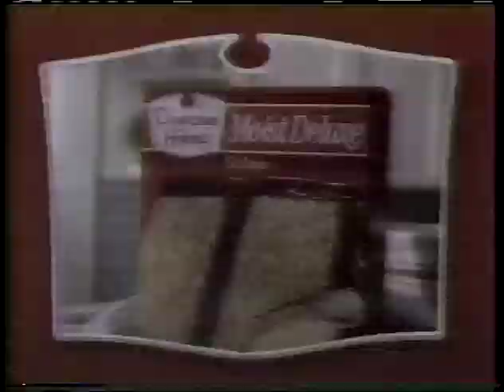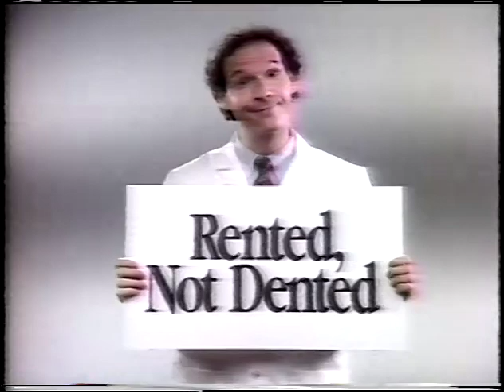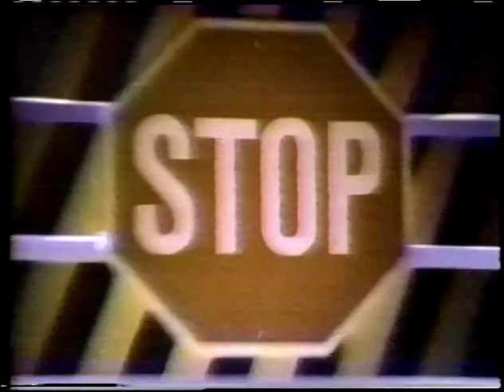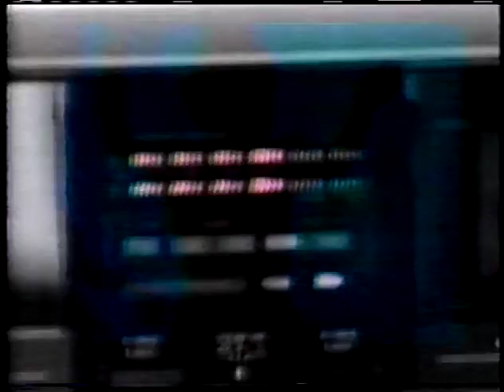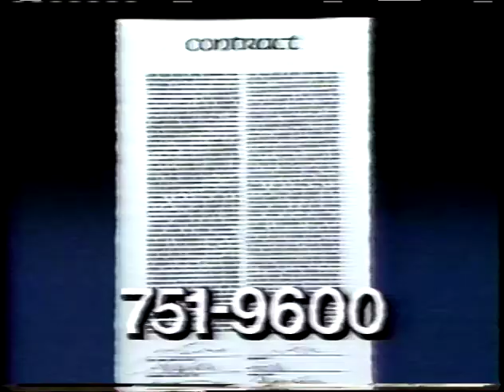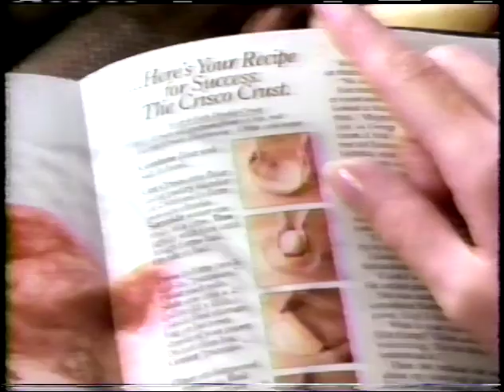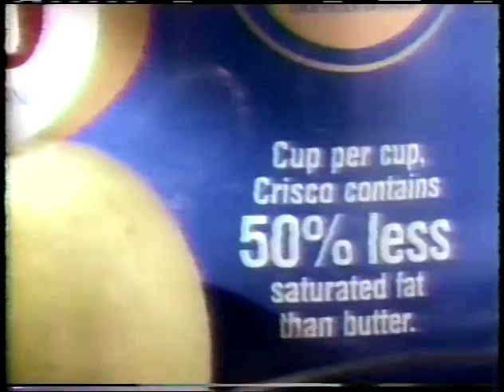March 1991 WRLH (Richmond) Commercial Breaks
The Fox 35 logo was in the style typical of its Act III Broadcasting sister stations at the time, such as WUHF in Rochester and WVAH in Charleston-Huntington. Act III–majority-owned by TV producer Norman Lear–was eventually absorbed into Sinclair Broadcasting in the mid-90s.

Record date: March 23, 1991

• "21 Jump Street" promo
• Dawn
• Champion Rent-To-Own
• Duncan Hines
• AT&T
• Ritz Crackers
• Rentronics
• Virginia Lottery
• "Star Trek: The Next Generation" promo
• Jif Peanut Butter
• Rent-A-Center
• Virginia Lottery
• Children's NyQuil
• Minolta
• Maytag
• Grey Poupon
• Breath Savers
• Oldsmobile
• Circuit City
• Secret
• The Auto Loan Store
• Maytag
• AT&T
• Alka-Seltzer Plus Cold & Sinus
• "Overboard" promo
• Crisco
• Champion Rent-To-Own
• Cherry Pepto-Bismol